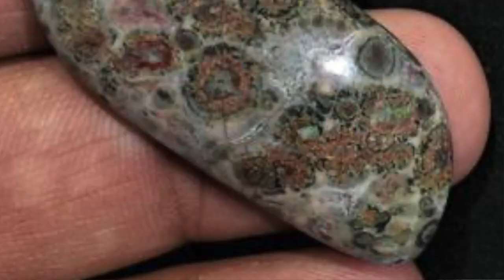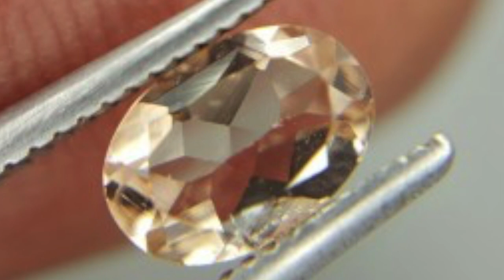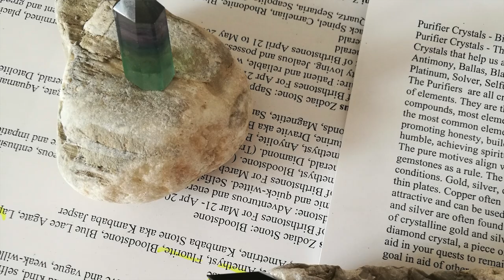9ти Юли, Birth Day Elements by Vasko, F2 Urban Mineral Phlogopite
VASKO is self taught energy healing instructor.
- информация за кристали, минерали, камъни.